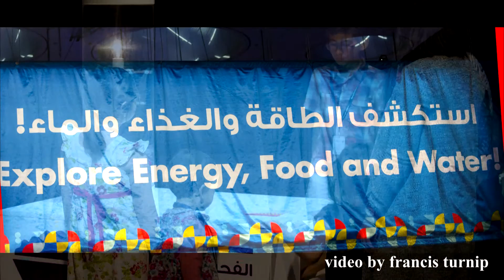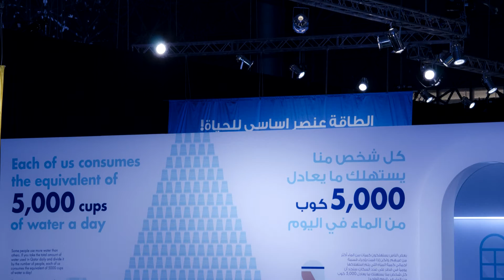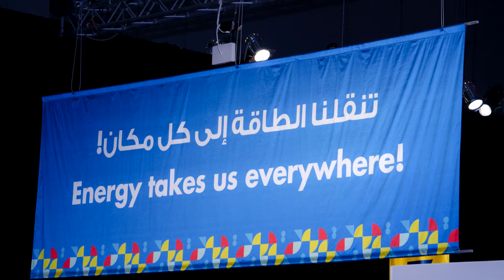Energy World Exhibition Qatar 2015